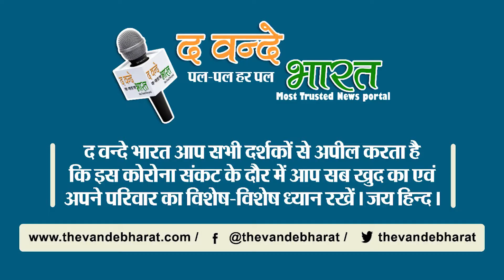ताजा अध्ययन से पता चला कि वुहान के इस बाजार से फैला था कोरोना